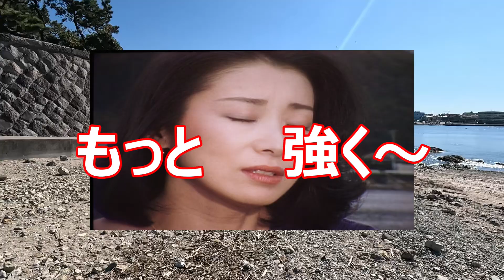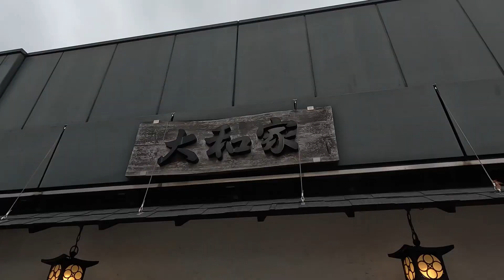【名シーンの海岸】「手つかんで、もっと強く」のロケ地ついに発見！【森戸海岸】【鎌倉小町通り】【鎌倉海浜公園】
１９８３年大人気ドラマ「金曜日の妻たちへ」シリーズ１のロケ地巡り動画です。まずは第８話で英子と宏の海岸のシーンのロケ地です。「手つかんで、もっと強く」の台詞がとても衝撃的だったのを覚えてます。その場所は神奈川県三浦郡葉山町の森戸海岸で、海岸のロケ地のせいか４０年経ってもドラマ当時と変わらぬ景色でした。次は英子が一時住んでいた鎌倉のロケ地で小町通りのロケ地も特定しております。最後は第５話で海を見ていた久子の場所で、そこは江の島と七里ヶ浜が見えてることから鎌倉海浜公園と推測し散策しました。そしてその公園の山の頂上にはなんとドラマで見た景色が・・・